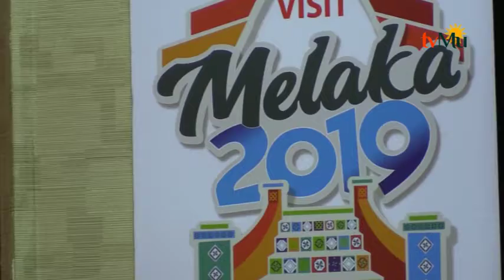Tahun Melawat Malaka 2019 Part 1